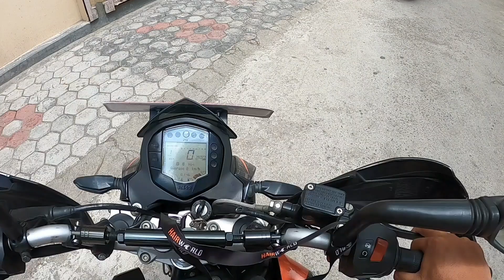HIKE TO TAREBHIR || LOCKDWON || NEW PLACE HANGOUT WITH DIPEN GURUNG VLOG